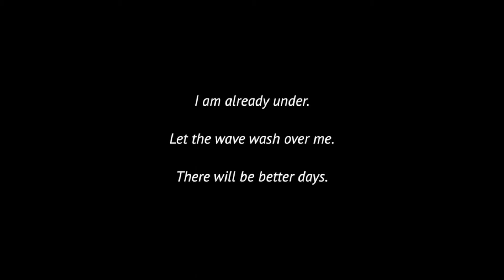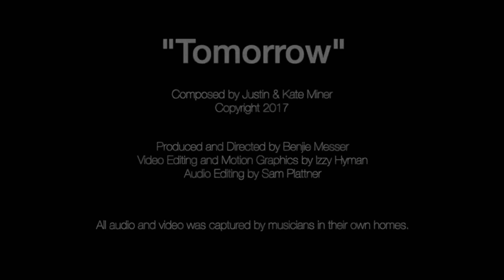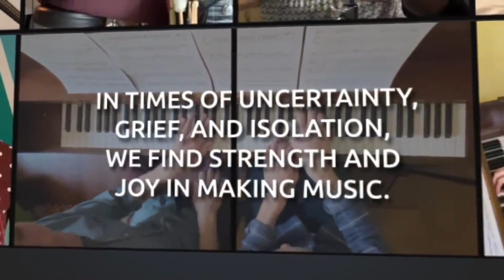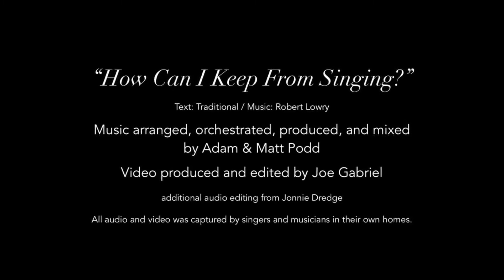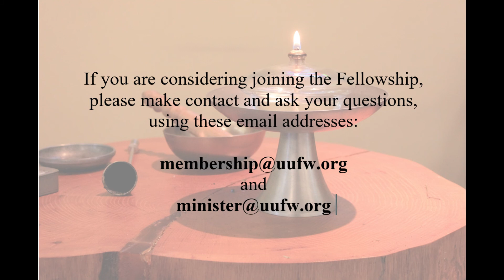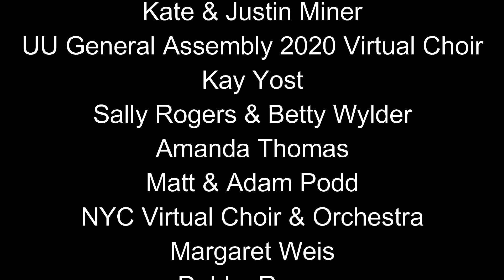Living Our Faith in the World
Tuesday, November 3, 2020 will see the most important election in a generation or longer, providing an occasion to consider the role that one’s Unitarian Universalist faith can play in the public arena. Our Guest Preacher Adam Slate, who joined his UU values with politics as a candidate for the US House of Representatives, will offer ideas for how to approach political engagement in a healthy, faithful, and productive manner.

Adam is a seminarian preparing for the Unitarian Universalist ministry. He is a member of the UU congregation in Charlottesville and has served on the board there. This is a return engagement for Adam, as he has preached here before.

In case you did not already know, YouTube offers closed captions. Just click on the CC button at the bottom of the video pane. These are automatically generated, so they will certainly have mistakes. But if captions would help you follow, try them out and see if they work for you.

It is now possible to securely make contributions online via PayPal, using your credit card or debit card. Just click the "Donate" button at the bottom of the Fellowship webpage